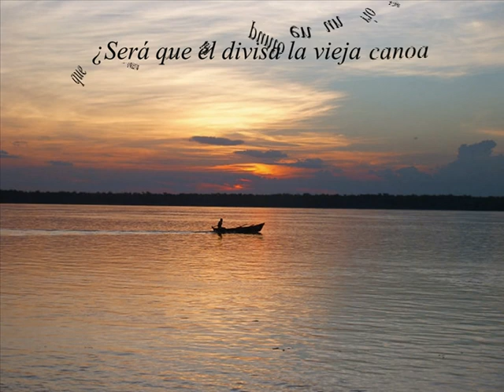El amigo fiel | Horacio "Chino" Martínez | Escuelas Produciendo